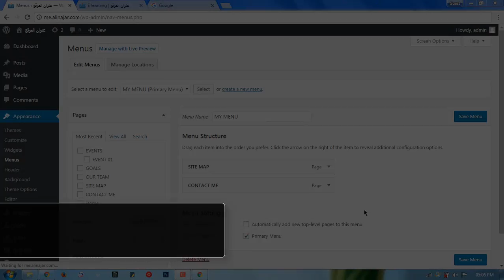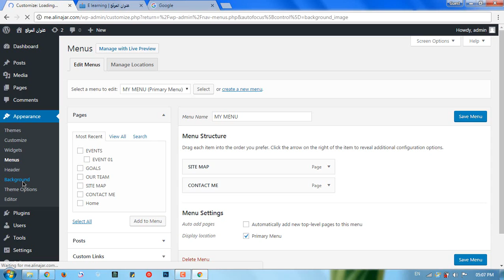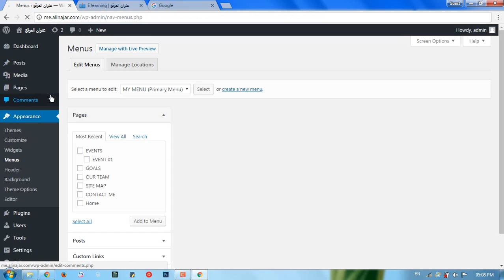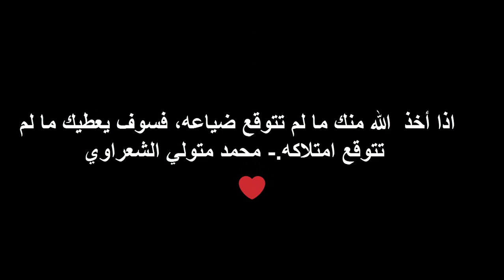#29: Header, Background and Theme Options